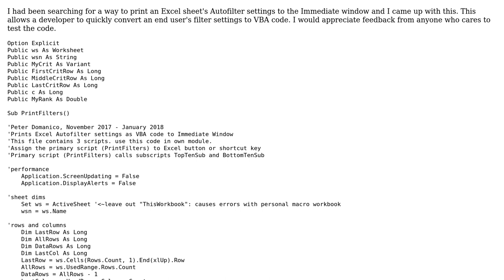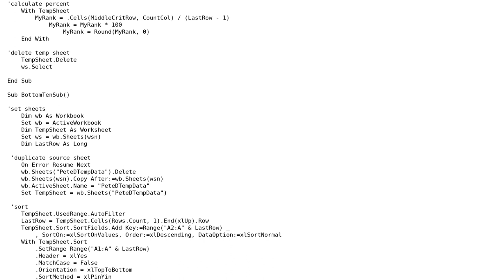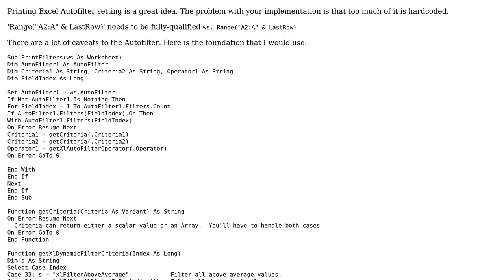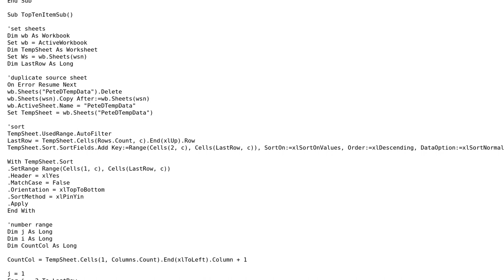Code Review: Print Excel Autofilter settings as VBA code to Immediate Window (2 Solutions!!)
Code Review: Print Excel Autofilter settings as VBA code to Immediate Window

With thanks & praise to God, and with thanks to the many people who have made this project possible! You are responsible for your own actions.